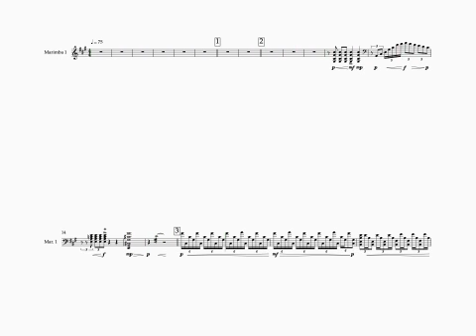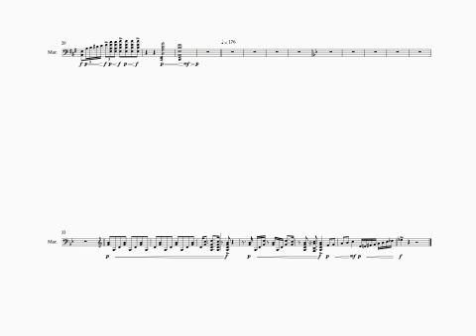Intro Marimba 1